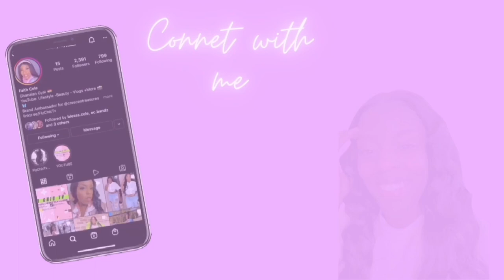UNBOX WITH ME | AKIRA SHOE HAUL | BADDIE ON A BUDGET SERIES